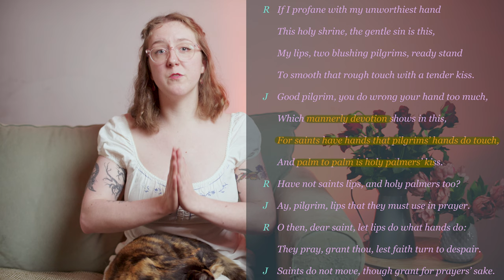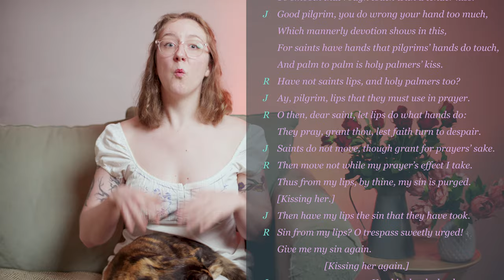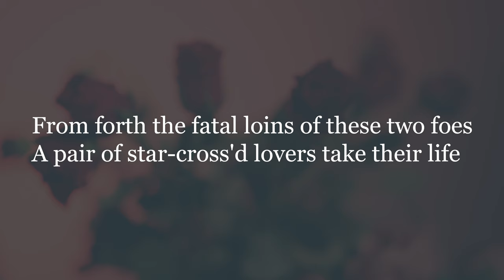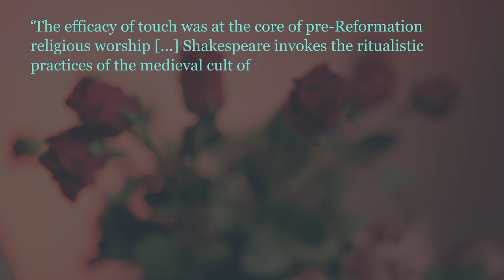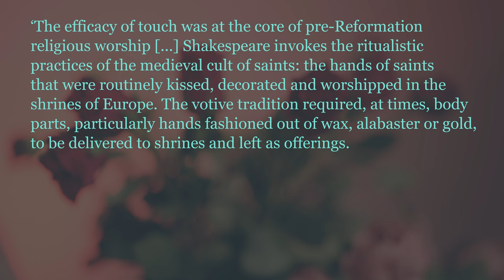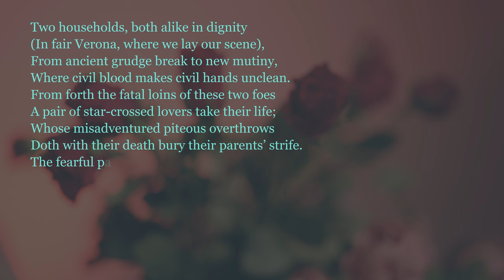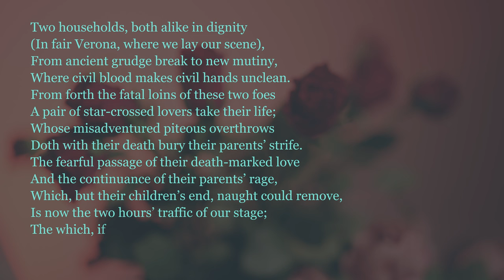Romeo and Juliet were doomed from the get-go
Romeo and Juliet! The ultimate love story that ends in tragedy. But did you know it begins in tragedy, too? Even though their first meeting is all sighs, swooning, and kissing, it also reveals the dark fate of our leading lovers.

Watch this video to learn how Shakespeare uses different literary techniques to portent the tragic doom of our leading lovers, right from their very first exchange.

Written, presented, and edited by Dr Rosie Whitcombe

Directed, produced, and edited by Matty Phillips

Bibliography

Crider, Scott F., ‘How did they know it was a sonnet? The beauty of Romeo and Juliet’s encounter and a return to form’, Moreana, vol. 56 (2019)

Karim-Cooper, Farah, The Hand on the Shakespearean Stage: Gesture, Touch and the Spectacle of Dismemberment (London: Bloomsbury, 2016)

Perrine, Laurence, ‘When Form and Content Kiss/Intention Made the Bliss: The Sonnet in “Romeo and Juliet”’, The English Journal, vol. 55 (1966)

Shakespeare, William, Romeo and Juliet (Cambridge: CUP, 2005)

William Shakespeare's Romeo + Juliet. 1996. [Film]. Baz Luhrmann. dir. USA. Bazmark Inc.

Romeo & Juliet. 2013. [Film]. Carlo Carlei. dir. UK.
Echo Lake Entertainment, Swarovski Entertainment.

Romeo and Juliet. 1968. [Film]. Franco Zeffirelli. dir. UK, Italy. BHE Films, Verona Produzione, Dino de Laurentiis Cinematografica.

Romeo & Juliet. 2021. [TV Film]. Simon Godwin. dir. UK. Cuba Pictures, National Theatre, Sabel Productions

Music License
Tchaikovsky's "Romeo and Juliet" Fantasy-Overture performed by Barbara Schubert and the DuPage Symphony Orchestra perform at Wentz Concert Hall in Naperville, IL. 11 May 2013.